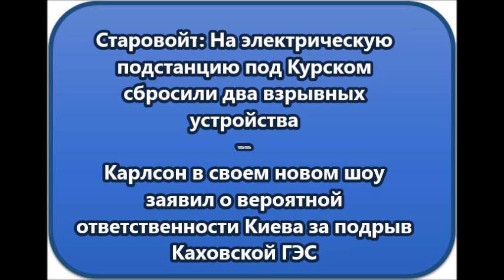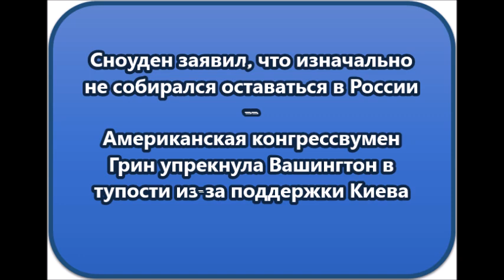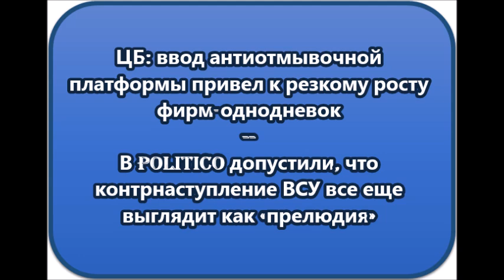НОВОСТИ КОРОТКО О ГЛАВНОМ 07 06 2023 10 00